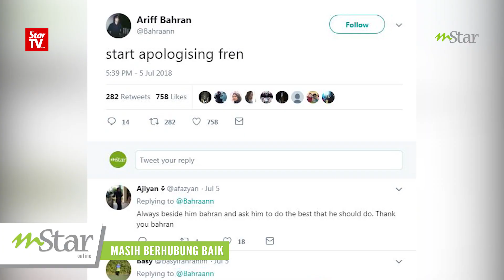"Tweet bukan untuk Haqiem tapi siapa makan cili, dia rasa pedas!" - Ariff Bahran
TINDAKAN Ariff Bahran menulis luahan hati di laman Twitter mengundang persoalan netizen yang berasakan mesej tersebut ditujukan kepada rakan baiknya iaitu, Haqiem Rusli.